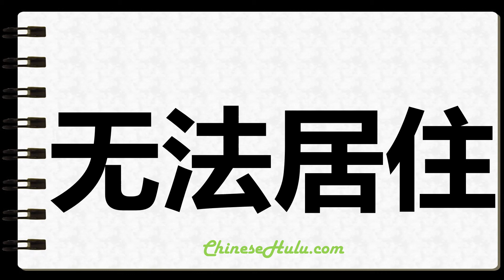How to Write Uninhabitable in Chinese